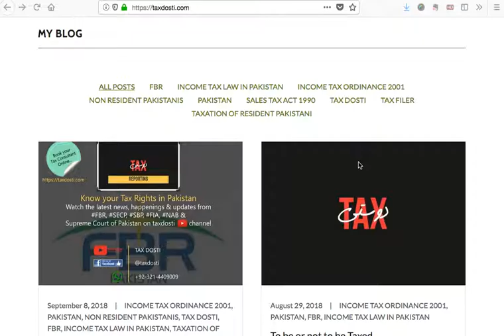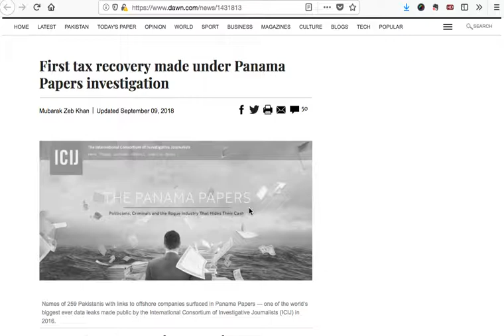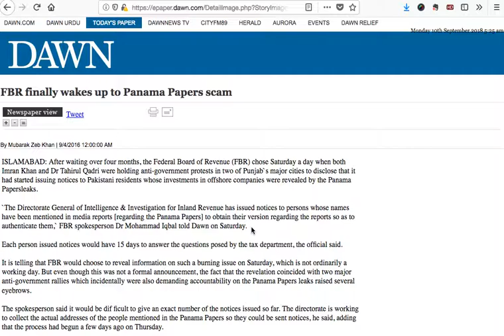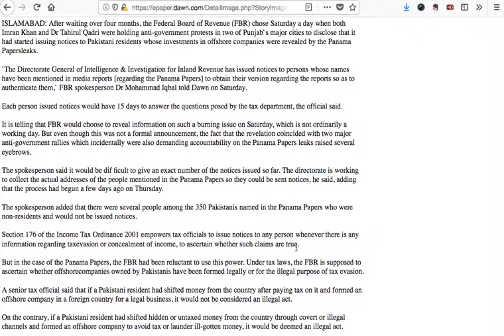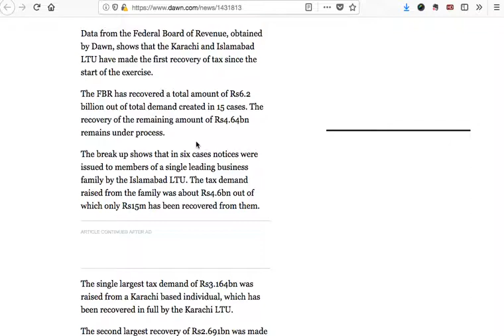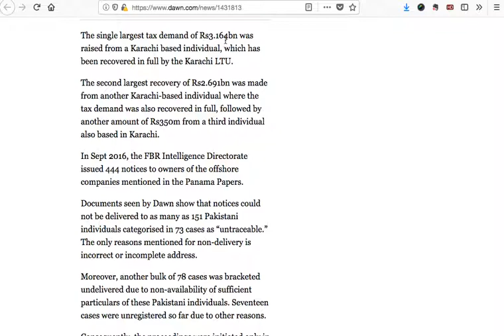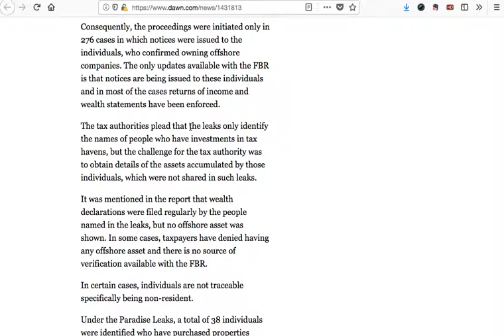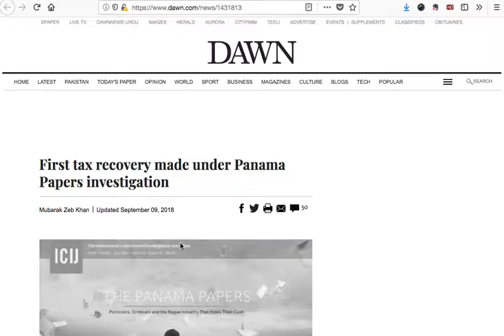10 09 2018 First tax recovery made under Panama Papers investigation DAWN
Exactly two years after starting the exercise, the tax authorities have reported their first recoveries under the investigations into assets held by individuals named in the Panama and Paradise papers.

Data from the Federal Board of Revenue, obtained by Dawn, shows that the Karachi and Islamabad LTU have made the first recovery of tax since the start of the exercise.

The FBR has recovered a total amount of Rs6.2 billion out of total demand created in 15 cases. The recovery of the remaining amount of Rs4.64bn remains under process.

An informative talk, video by Mr. Anthony Williams, CEO of TaxDosti, Pakistan.
TaxDosti offers legal services related to  smart etax filing, smart tax planning, creating awareness of vital concepts, related to personal "Financial Literacy", personal "Financial Fragility".

 Mr. Williams brings with him over 10 years of experience in various business sections, with key expertise regarding income tax, wealth tax, sales tax, federal tax, taxation history, litigation, AI,  Startup Incubator, author of news publications and articles.